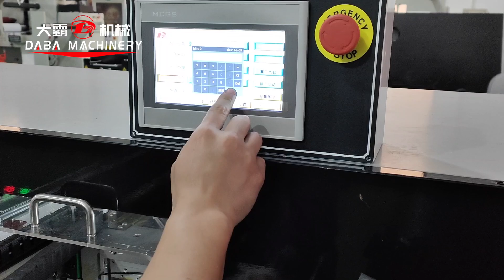DABA high speed（350m/min）slittingmachine with auto knife adjustment system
The machine controlled  by full servo motors，automatic taper tension.
-Speed:350m/min
-With auto web guide system
-With auto knife adjustment sysem
-Unwinding diameter：800mm
-Turret up rewinding diameter: 450mm
-Down rewinding diameter：800mm